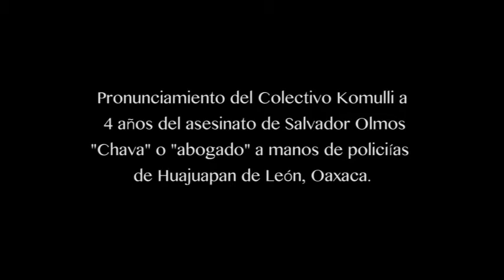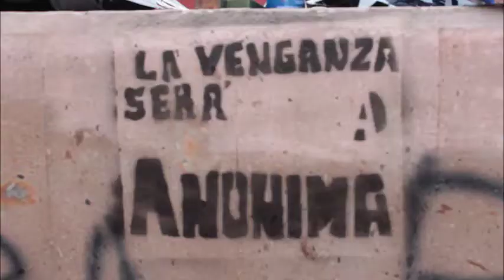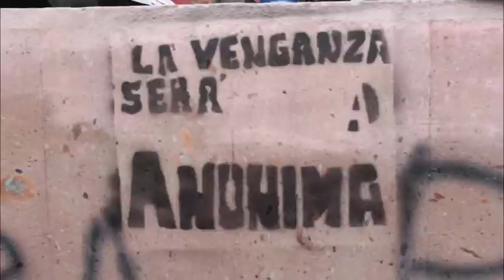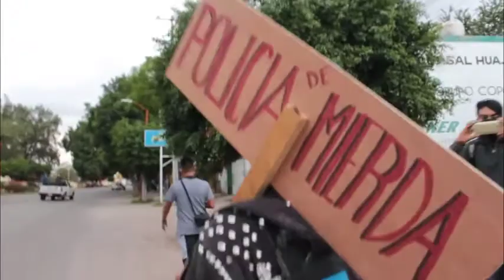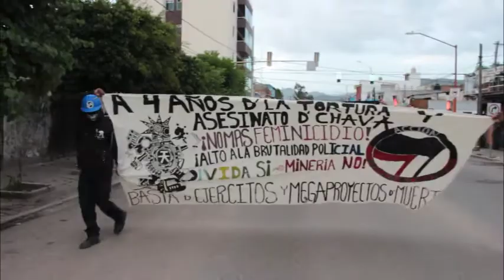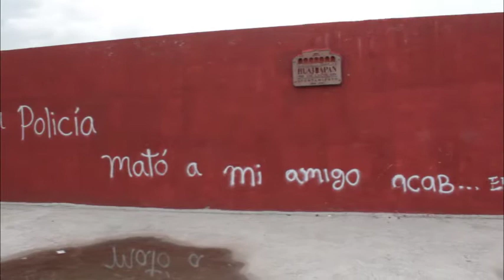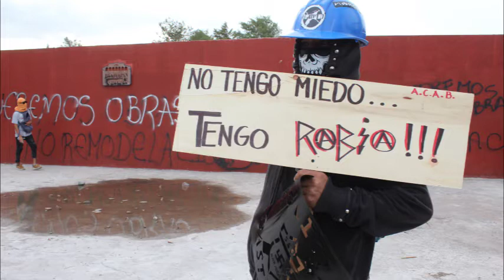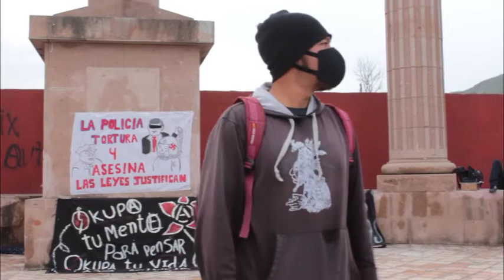Somos la continuación de la resistencia Ñuu savi: 4 años sin Chava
A 4 años del asesinato de Salvador Olmos García a manos de la policía de Huajuapan de León, Oaxaca, el colectivo Komulli recordó este acto con una concentración en el Hemiciclo a Juárez y posteriormente una marcha por las calles de Huajuapan, en un esfuerzo por reinvidincar la memoria y señalar a la violencia policial que se vive en el Estado de Oaxaca y el mundo, nos comparten su sentir, su lucha, quiénes son y hacia dónde caminan.